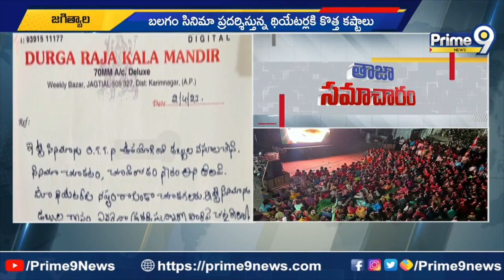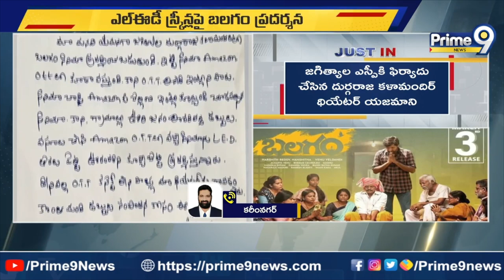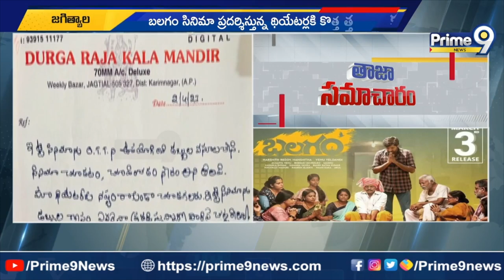గ్రామాల్లో LED స్క్రీన్ పై బలగం సినిమా.. థియేటర్ యజమానుల ఆందోళన | Prime9 News